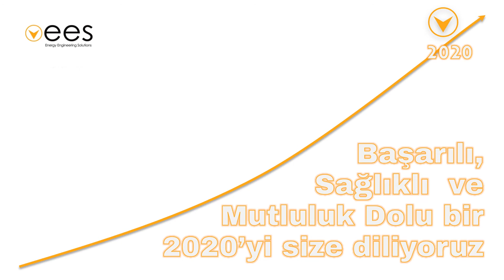best wishes 2020 ees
We wish all our customers and friends a successful, happy and healthy 2020.
Tüm müşterilerimize ve arkadaşlarımıza başarılı, mutlu ve sağlıklı bir 2020 diliyoruz.